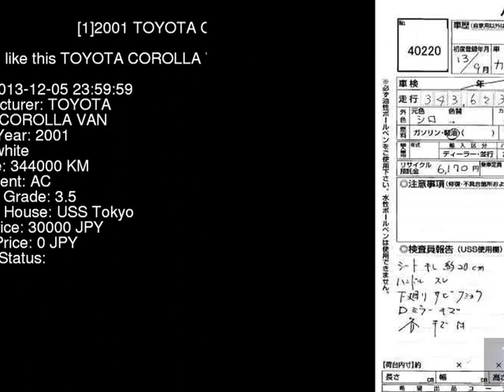2001 TOYOTA COROLLA VAN CE107V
the Authority on JDMs since 2007!  . Details on this car from auction in Japan